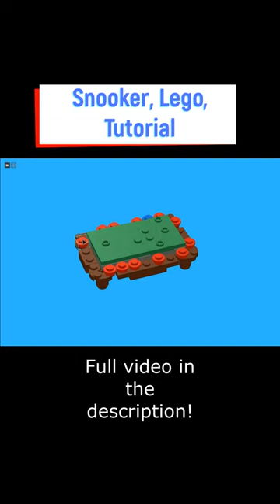Snooker Table Lego tutorial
Full video - @legoboom3